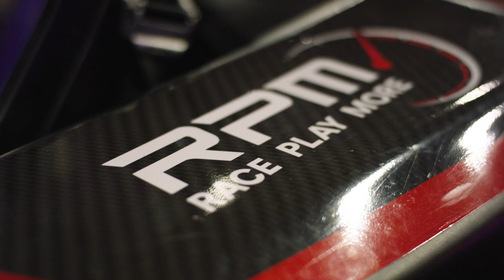RPM Raceway | Racing Reel